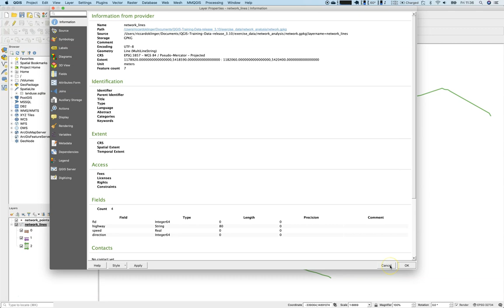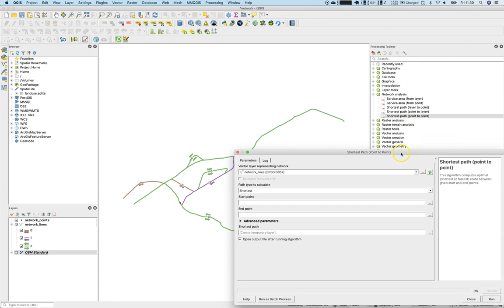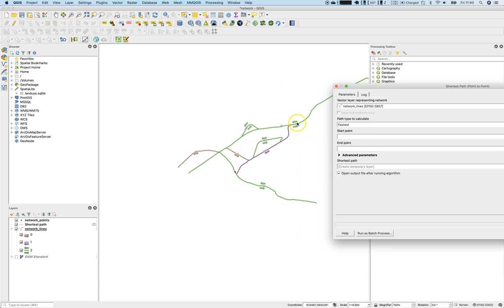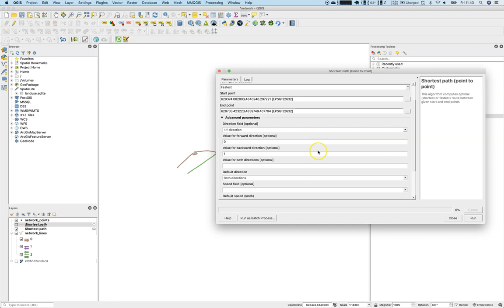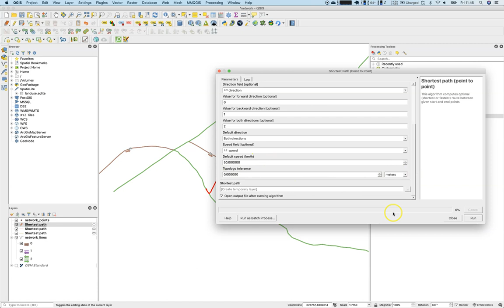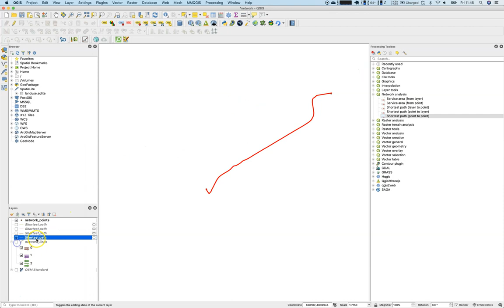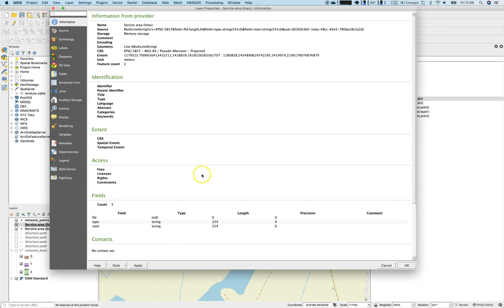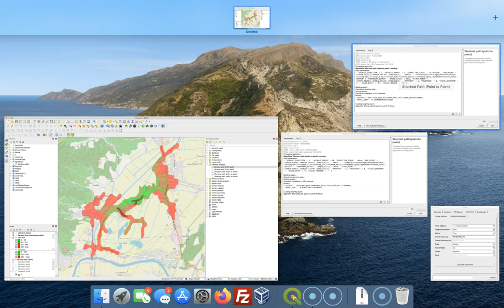GIS Lesson 7 3: Network Analysis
In this lesson we will do some routing from A to B, take a look at shortest and fastest pathes, will deal with travel speeds and have a look at service areas and isochrones in QGIS.